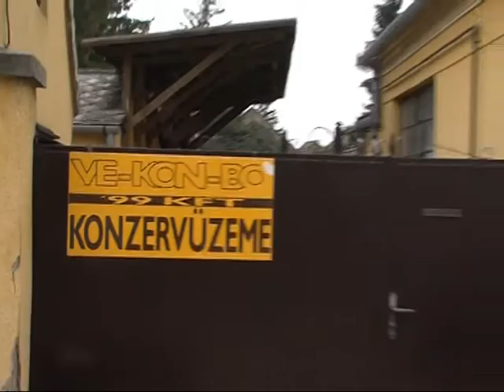Szociális szövetkezetben készül a nyárádi cékla Magazin 2015.10.19.